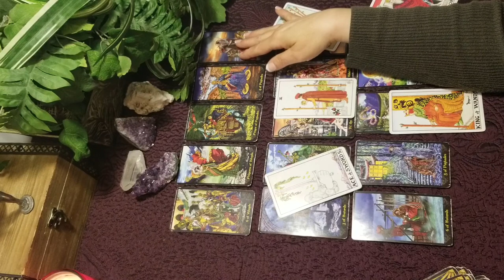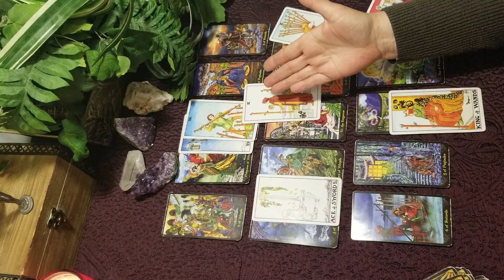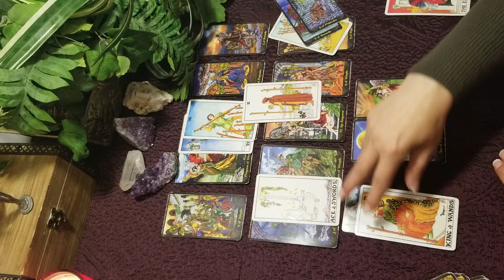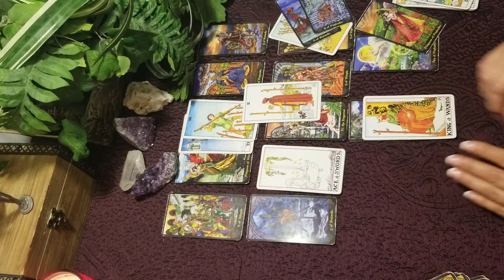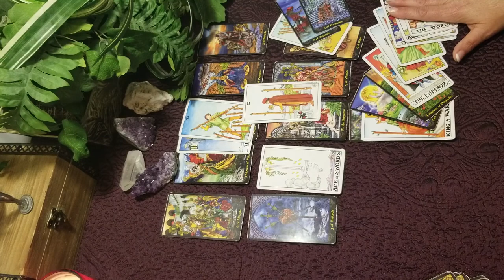SAGITTARIUS - THE NEXT 6 WEEKS